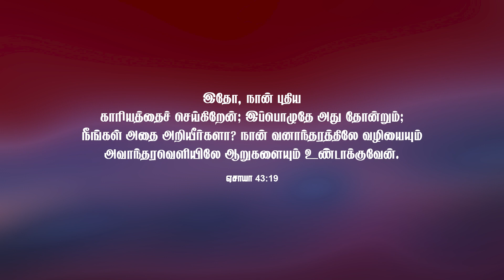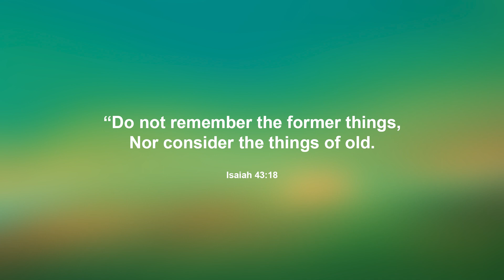புதிய திருப்பம் - New Turning || PROMISE WORD FOR AUGUST || Bishop JOHN F. ARULDOSS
To Support the Ministry :
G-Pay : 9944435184